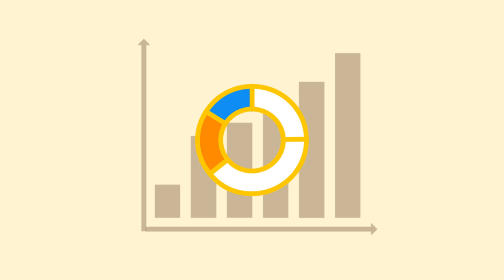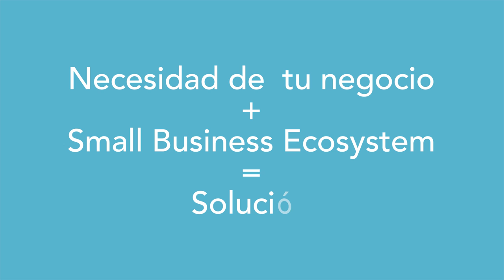Video Cial Dun&Bradstreet HD